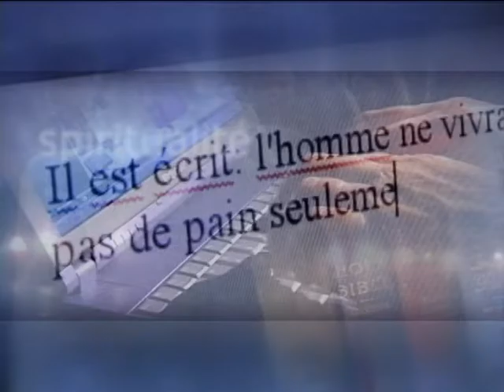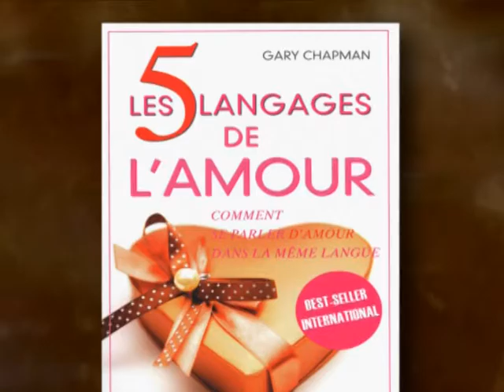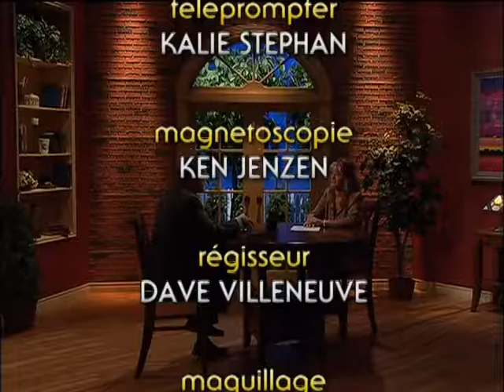695 - Je t'aime d'un amour éternel (13 de 13)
L'amour est la plus belle des émotions. Sa définition diffère et se purifie selon son évolution dans notre expérience de la vie. Elle atteint sa perfection dans l'amour de Dieu exprimé en Jésus-Christ.